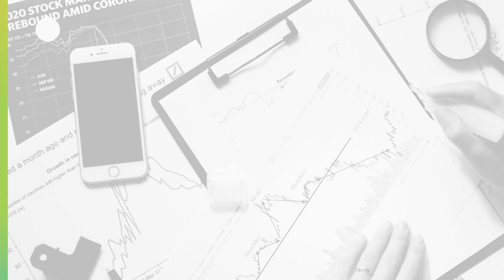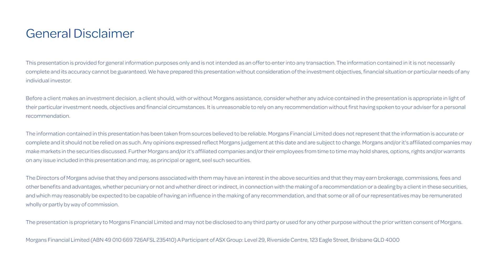FED plays tough - Next step 5.6% | Michael Knox, Morgans Chief Economist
When will the FED start cutting interest rates? Morgans Chief Economist Michael Knox says there are still more hikes to come following the FED rate hike of 25 points in July. Another 25-point hike is expected in September.